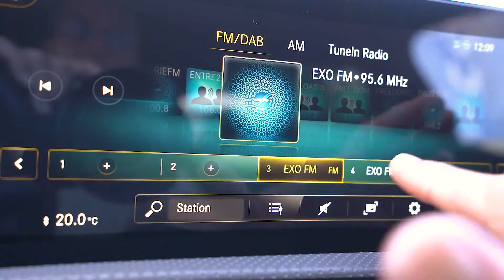Cotrans Occasions St Pierre Mercedes CLA 220 d Coupé AMG Line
20 000 km
Boite automatique
2,2 litre Diesel 190 chevaux